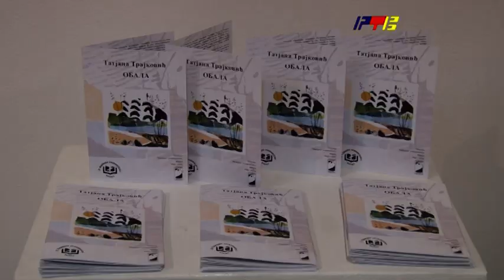Otvorena izložba digitalnih grafika "Obala" / RTV Vranje / 20.03.2023.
Otvorena izložba digitalnih grafika "Obala"